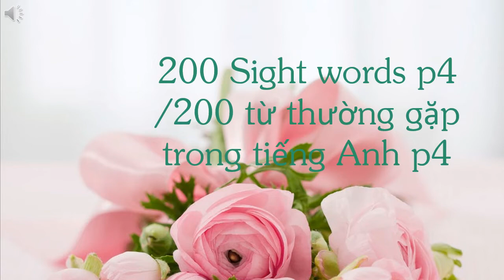200 sight words p4/200 từ vựng thường gặp trong tiếng Anh P4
- 200 sight words in English are basical and nesscessary to whom are learning English.
- Seperately different  color to make  easy to follow.
Videos and photos add in the video:
- Video by Freie Menschen Freie Arbeit from Pixabay
- Video by adege from Pixabay
- Video by Nabin Mewahang from Pixabay
Thank you for your watching!
Cảm ơn các bạn theo dõi kênh!